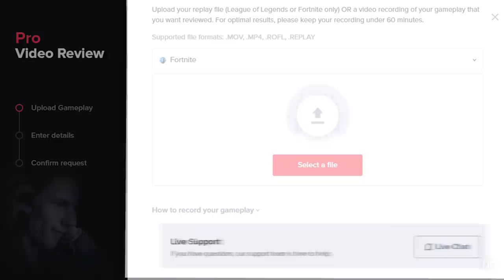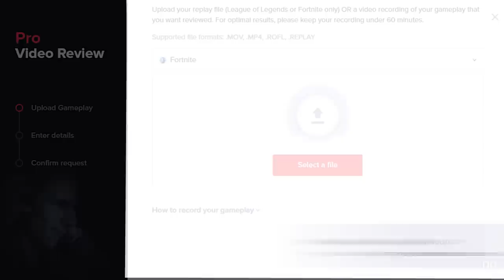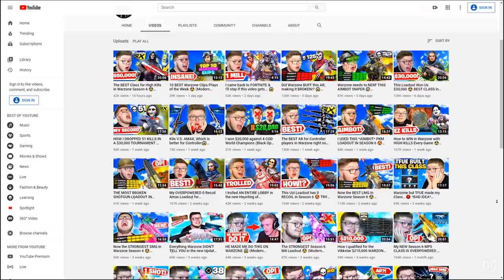10 Times Clix Absolutely Humiliated Other Pros in Fortnite